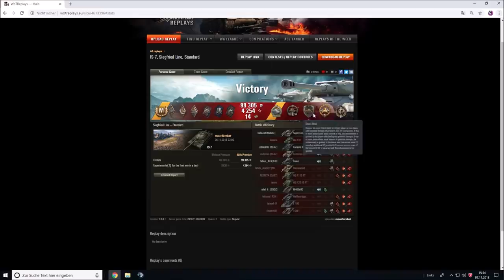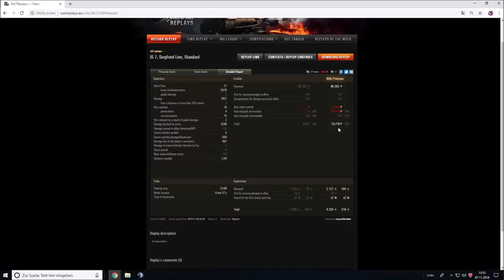Der IS-7 verzeiht viel! [World of Tanks - Gameplay - Deutsch]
Für mich ist der IS-7 immer noch einer der besten Panzer um auf der STufe 10 Fuß zu fassen und sich mit den Gegebenheiten vertraut zu machen. Er verzeiht einfach die meisten Fehler. Viel Spaß!